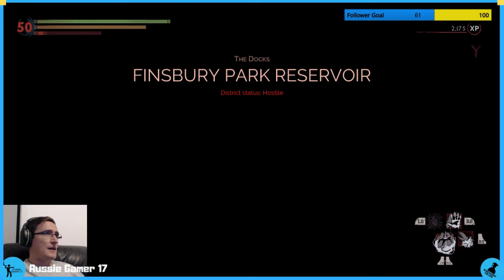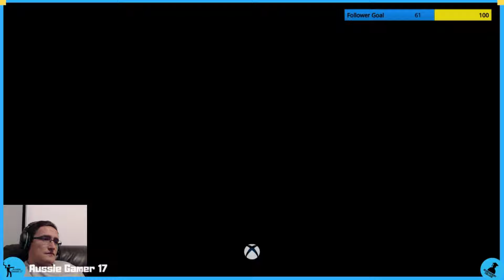Vampyr 100% Walkthrough Part 42 Ending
(Vampyr 100% Walkthrough/Playthrough/Gameplay - Xbox One X)

Welcome to my 100% Walkthrough for Vampyr!

This will be a 100% Run getting all of the collectibles and Achievements!!

So if you're looking for a completionist walkthrough, you've found it!